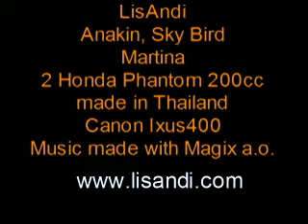06/04 LisAndi Motorbike Diaries 2006 Thailand Day 4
Route: Kanchanaburi, Death Railway War Cemetery, River Kwai Bridge, Ayutthaya, Elefant Gral, Lopburi Buddhas Footprint, Khao Yai National Park
Team: Two children aged 1 1/2 and 2 1/2, 3 Adults, Honda Phantom Motorbikes 200cc made in Thailand travelled more then 7000 km around Thailand in 25 Days

LisAndi Video Productions
Biker: Andreas Becker
Biker: Lisa Becker
Front Rider: Anakin Becker
Front Rider: Sky Bird Becker
Sozia: Martina Heinze